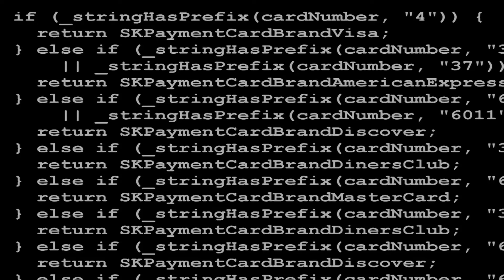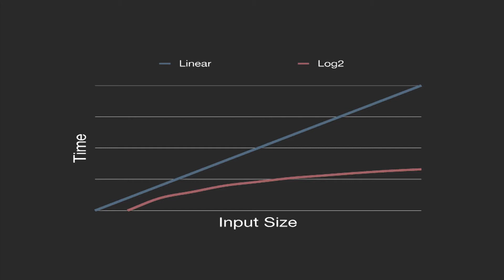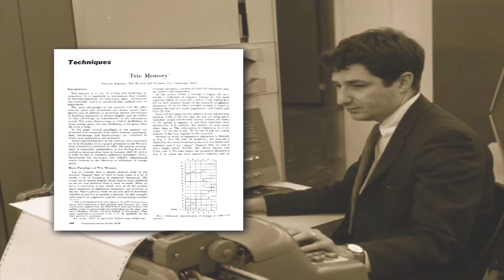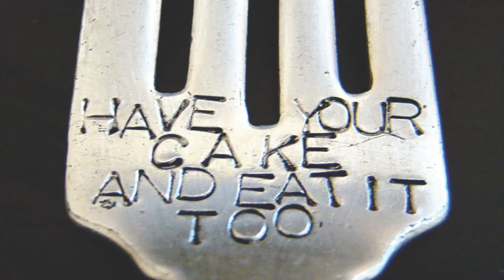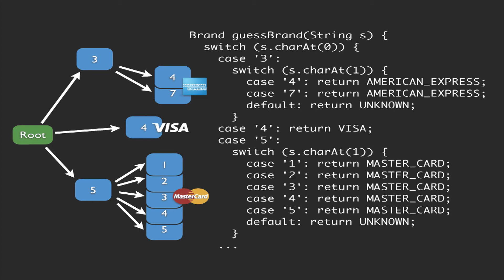Ignite San Francisco 6: Bob Lee, Anatomy of an Algorithm